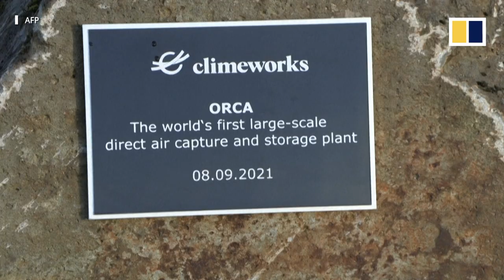Iceland power plant stops greenhouse gas by turning carbon dioxide into rock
A geothermal plant in Iceland has developed technology that turns carbon dioxide into rock. Sitting at the foot of an active volcano, the power station uses a process called direct air capture to suck CO2 from the atmosphere. The procedure mimics the natural process of storing carbon into the ground that would take hundreds of thousands of years to complete. The innovation is seen as a way of removing CO2, a major component of greenhouse gas, from the atmosphere to tackle global warming. But the technique is still in its infancy and is costly as it involves using large amounts of energy.